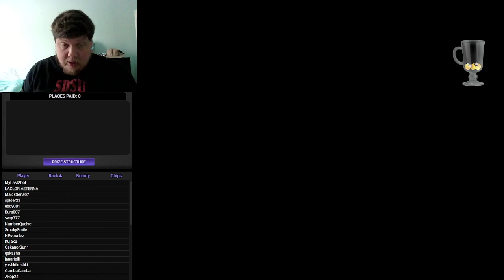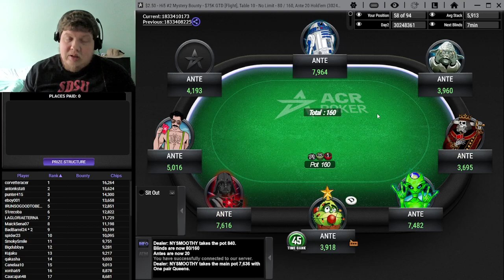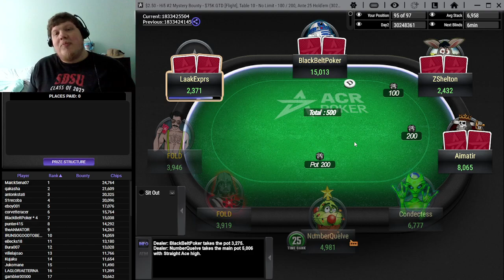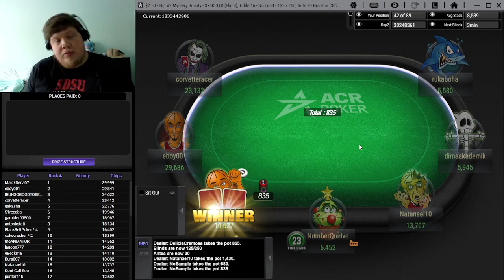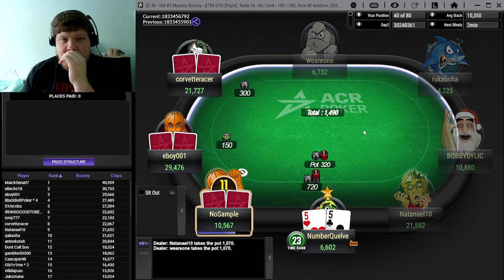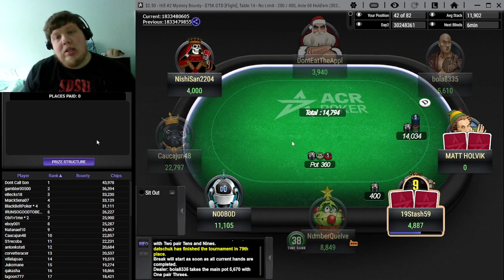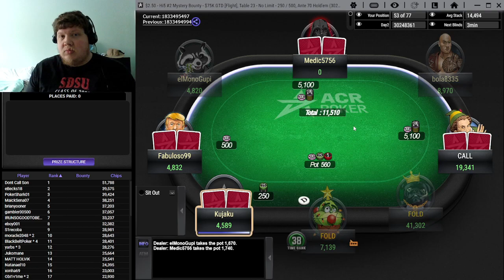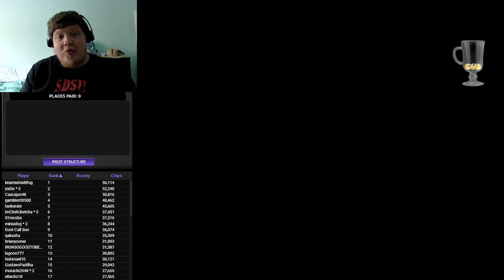Americas Cardroom: I Play the $2.50 Mystery Bounty ($75K GTD Prizepool)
Coming off playing relatively well, although still not making any money, I actually come into this with a decent attitude. It's my third and final attempt to make Day 2 of the Mystery Bounty, and it goes FAR better than the other two. Not that I play anything close to perfect.